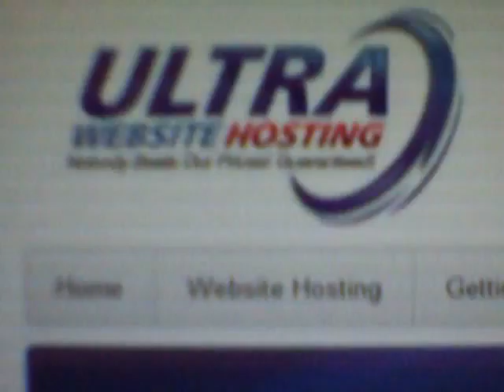Website Hosting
Website Hosting  ( $2.95/month )